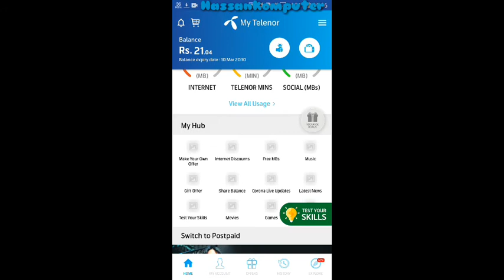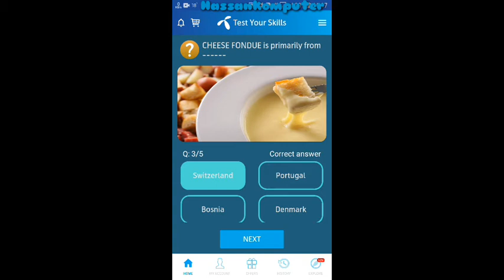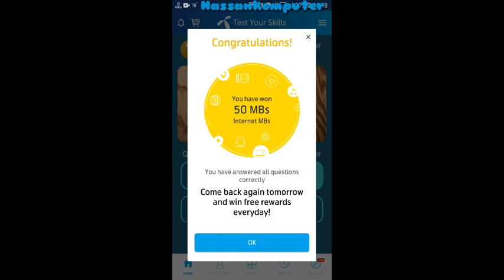Tuesday 14th April 2020 questions with answers by my telenor app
My telenor app Quiz Competition general knowledge questions with answers